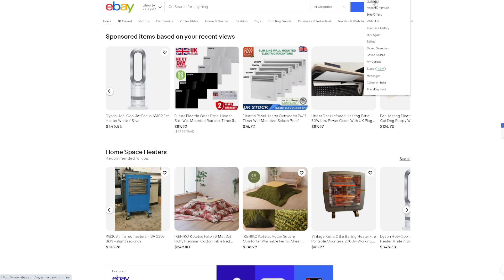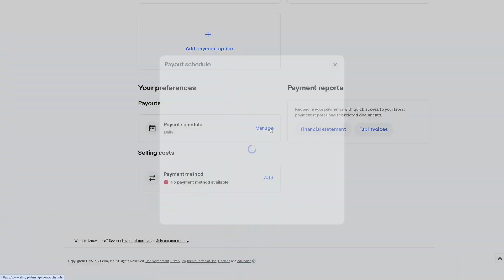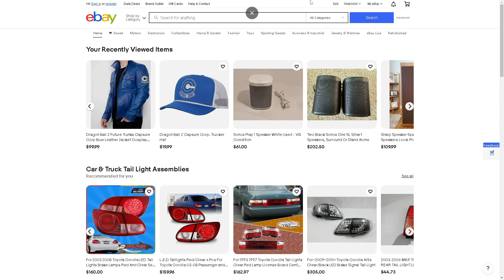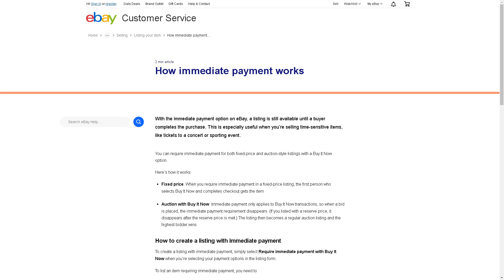How to Get Instant Ebay Payments (Full 2024 Guide)